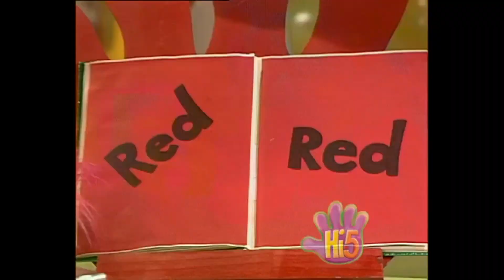Me singing Rainbow 'round the world 2